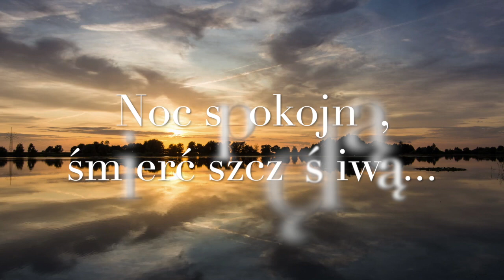13.08.2020 Bezpieczny w murach czy poza murami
1. czytanie (Ez 12, 1-12)
Prorok zapowiada wygnanie

Pan skierował do mnie te słowa: «Synu człowieczy, mieszkasz wśród ludu opornego, który ma oczy na to, by widzieć, a nie widzi, i ma uszy na to, by słyszeć, a nie słyszy, ponieważ jest ludem opornym.
Synu człowieczy, przygotuj sobie rzeczy na drogę zesłania, za dnia i na ich oczach, i na ich oczach wyjdź z miejsca twego pobytu na inne miejsce. Może to zrozumieją, chociaż to lud zbuntowany. Wynieś swoje tobołki, jak tobołki zesłańca, za dnia, na ich oczach, i wyjdź wieczorem – na ich oczach – tak jak wychodzą zesłańcy. Na ich oczach zrób sobie wyłom w murze i wyjdź przez niego!
Na ich oczach włóż tobołek na swoje barki i wyjdź, gdy zmierzch zapadnie. Zasłoń twarz, abyś nie widział kraju, albowiem ustanawiam cię znakiem dla pokoleń izraelskich».
I uczyniłem tak, jak mi rozkazano: tobołki wyniosłem za dnia, jak tobołki zesłańca, wieczorem uczyniłem sobie rękami wyłom w murze, wyszedłem w mroku i na ich oczach włożyłem tobołki na barki.
Rano skierował Pan do mnie te słowa: «Synu człowieczy, czy dom Izraela, lud zbuntowany, zapytał się: Co ty robisz? Powiedz im: Tak mówi Pan Bóg: Ta przepowiednia odnosi się do władcy, będącego w Jerozolimie, i do całego domu Izraela, który tam się znajduje. Powiedz: Jestem dla was znakiem. Podobnie jak ja uczyniłem, tak się wam stanie: Pójdą na zesłanie, w niewolę. Władca, który znajduje się wśród nich, włoży na ramiona tobołki w mroku i wyjdzie; zrobią wyłom w murze, aby mógł przez niego przejść, zasłoni on twarz, aby swymi oczami nie widział kraju».

Psalm (Ps 78 (77), 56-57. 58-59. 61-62 (R.: por. 7b))

Wielkich dzieł Boga nie zapominajmy

Na próbę wystawiali i drażnili Boga Najwyższego, *
i Jego przykazań nie strzegli.
Odstępowali zdradziecko, jak ich ojcowie, *
byli niepewni, jak łuk, który zawodzi.

Rozgniewali Go swoim bałwochwalstwem na wzgórzach, *
wzniecali Jego zazdrość rzeźbionymi bożkami.
Bóg usłyszał i zapłonął gniewem, *
i gwałtownie odepchnął Izraela.

Oddał swoją moc w niewolę, *
a swoją chwałę w ręce nieprzyjaciół.
Wydał pod miecz swój naród, *
na swoje dziedzictwo gniewem wybuchł.

Aklamacja (Ps 119 (118), 135)

Okaż Twemu słudze światłość swego oblicza
i naucz mnie Twoich ustaw.

Ewangelia (Mt 18,21 - 19,1)
Przypowieść o niemiłosiernym słudze

Piotr podszedł do Jezusa i zapytał: «Panie, ile razy mam przebaczyć, jeśli mój brat zawini względem mnie? Czy aż siedem razy?»
Jezus mu odrzekł: «Nie mówię ci, że aż siedem razy, lecz aż siedemdziesiąt siedem razy.
Dlatego podobne jest królestwo niebieskie do króla, który chciał się rozliczyć ze swymi sługami. Gdy zaczął się rozliczać, przyprowadzono mu jednego, który był mu winien dziesięć tysięcy talentów. Ponieważ nie miał z czego ich oddać, pan kazał sprzedać go razem z żoną, dziećmi i całym jego mieniem, aby dług w ten sposób odzyskać.
Wtedy sługa padł mu do stóp i prosił go: „Panie, okaż mi cierpliwość, a wszystko ci oddam”. Pan ulitował się nad owym sługą, uwolnił go i dług mu darował.
Lecz gdy sługa ów wyszedł, spotkał jednego ze współsług, który mu był winien sto denarów. Chwycił go i zaczął dusić, mówiąc: „Oddaj, coś winien!” Jego współsługa padł przed nim i prosił go: „Okaż mi cierpliwość, a oddam tobie”. On jednak nie chciał, lecz poszedł i wtrącił go do więzienia, dopóki nie odda długu.
Współsłudzy jego, widząc, co się działo, bardzo się zasmucili. Poszli i opowiedzieli swemu panu wszystko, co zaszło.
Wtedy pan jego, wezwawszy go, rzekł mu: „Sługo niegodziwy! Darowałem ci cały ten dług, ponieważ mnie prosiłeś. Czyż więc i ty nie powinieneś był ulitować się nad swoim współsługą, jak ja ulitowałem się nad tobą?” I uniósłszy się gniewem, pan jego kazał wydać go katom, dopóki mu nie odda całego długu.
Podobnie uczyni wam Ojciec mój niebieski, jeżeli każdy z was nie przebaczy z serca swemu bratu».
Gdy Jezus dokończył tych mów, opuścił Galileę i przeniósł się w granice Judei za Jordan.